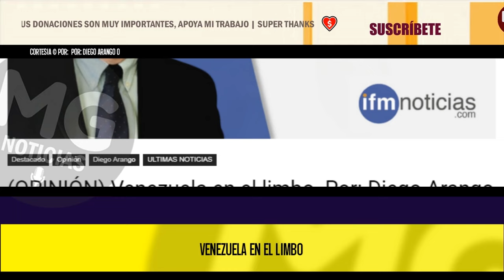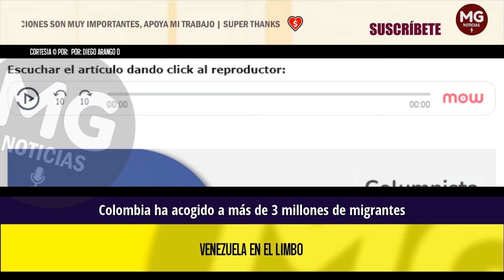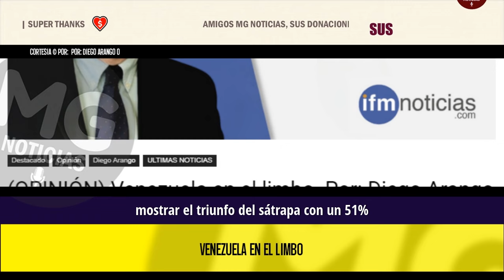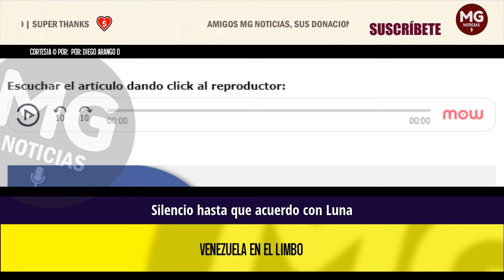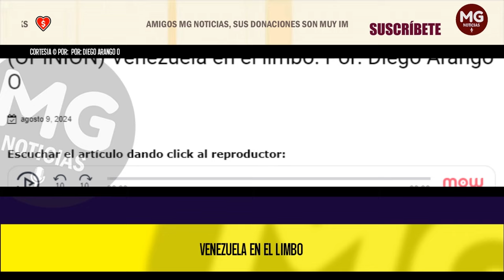VENEZUELA EN EL LIMBO 🔴 Por: Diego Arango O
Como se presumía, Maduro y su régimen dictatorial tenían preparado todo para robarse las elecciones, que se sabia eran una farsa, pues esta gente nunca va a entregar el poder, tal cual ha sucedido desde hace mas de 60 años en Cuba. El chavismo lleva 25 años y ahora va para 31 años de haberse quedado con ese rico país, hoy subsumido en la pobreza y falta de libertades.
columna DIEGO ARANGO O para IFM NOTICIAS